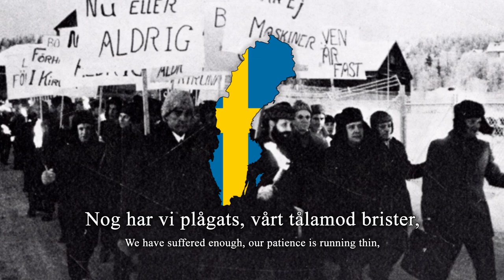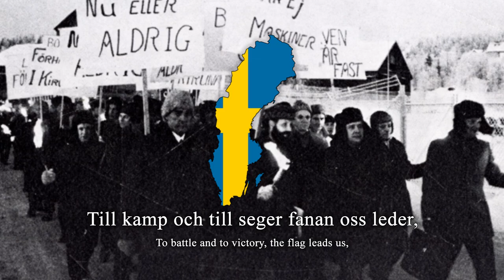"Kampsång" - Swedish Communist Song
"Kampsång" (Struggle Song) is one of the four main Swedish versions of "Warszawianka." This version was written by the Swedish communist band Knutna Nävar and is the preferred version of hardline communists and Marxist-Leninists, often being sung by members of Communist Parties like Kommunistiska Partiet, while "Oss Alla Unga" is preferred by members of less radical parties, such as Vänsterpartiet.

Ständigt allt större den hären som strider
Uti den kampen som kräver folk av stål,
Kampen för klassen som utsugs och lider,
Kampen för framtidsstatens hägrande mål.

Vi följer i spåren stupade bröder,
Hjältar som fallit för frihetens sak.
Modigt och stolt i den kampen vi blöder,
Modigt och stolt vi slåss för frihetens sak.

Nog har vi plågats, vårt tålamod brister,
Nävarna knytes till upprorsfanans stång.
Slavmillionerna bojorna rister,
Högt över hären dånar upprorets sång.

Till kamp och till seger fanan oss leder,
Flammande röd som vårt eviga hat!
Borgarnas utsugarstat slår vi neder,
Bygger kring jorden proletärernas stat.